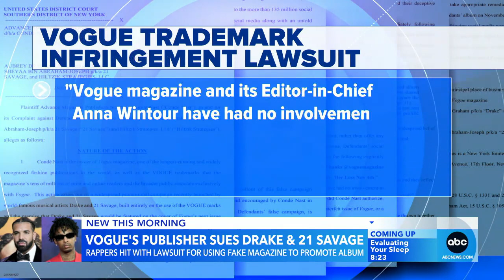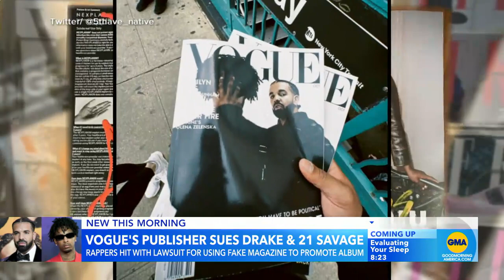Publisher of Vogue sues Drake and 21 Savage over fake cover l GMA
Publishing giant Conde Nast is taking rappers Drake and 21 Savage to court following a publicity stunt of using a fake Vogue cover for their new album, “Her Loss.”